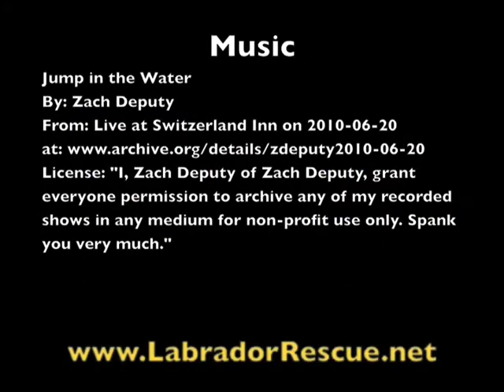Lacy Lu by the Pool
Lacy Lu and Friends at Labrador Retriever Rescue of Florida.